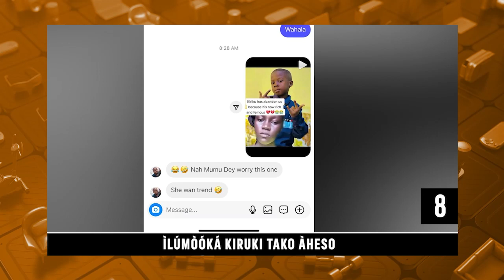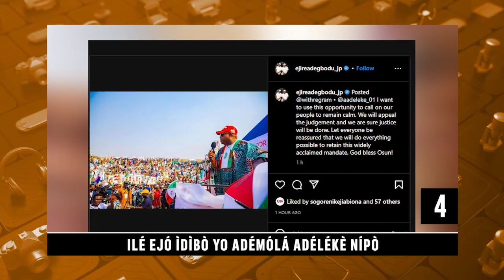Amoran Ilumooka Esho Promotions | Ajaabale Mewa Latori Ayelujara